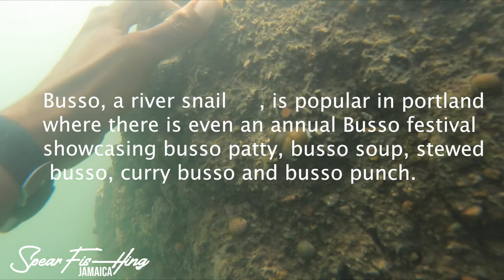River Snail Catch Clean N' Cook | Jamaica Recipe